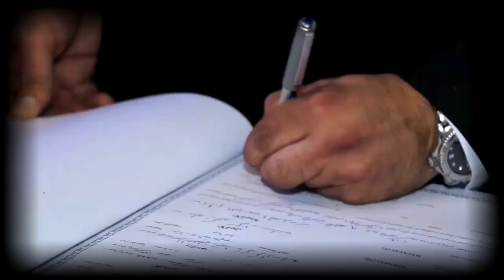Wedding day for Nader & Anood by Film Maker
Camera used :
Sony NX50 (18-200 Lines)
Stedycame
Hero 2
Hero 3 Black Edition
Crean Cammate 9M
Crean Succeed6M

Description
The Most Recent Technology And High Quality Video Are Combine With Our Substantive Supervision To Cover Your Special Event ; It's Our Secret Of Existence Since 1993.

Film Maker
Director: Yousef Twal